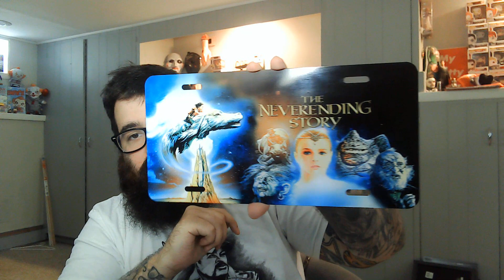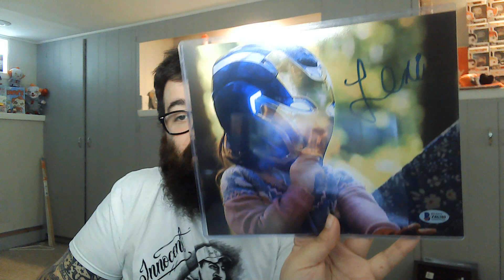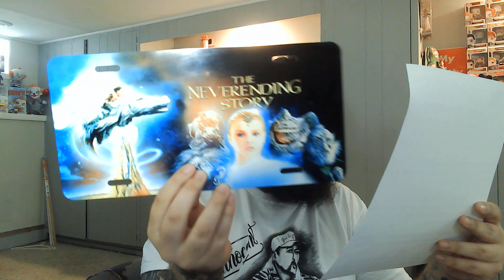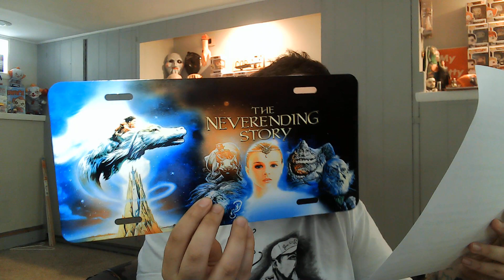The First Ever Zompire Pulse Box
We've had our finger on the pulse of Horror, True Crime and now Pop Culture. The first ever Zompire Pulse Box is available now with themes including Jurassic Park, The Neverending Story, Nirvana and Avengers Endgame.